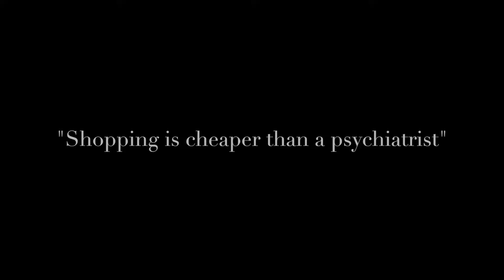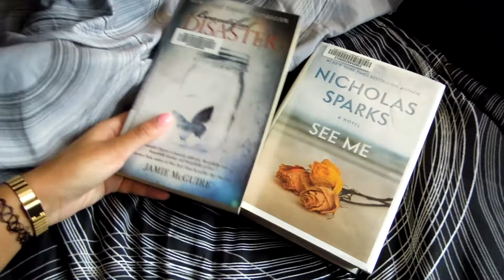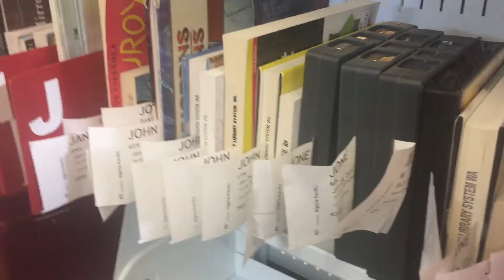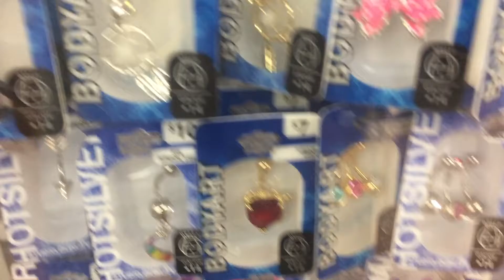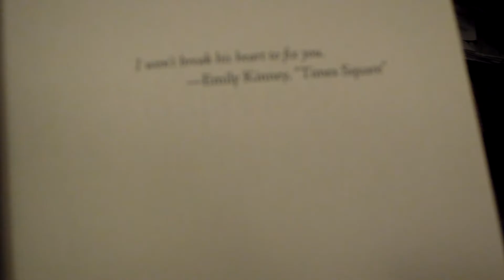Saturday Vlog Haul:Nike, Old Navy I 2017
Hope you all enjoooyed, don't forget to liiike, cooommment and suuubscriiiibe!!!

HAVE AN AMAZING DAAAY!!!